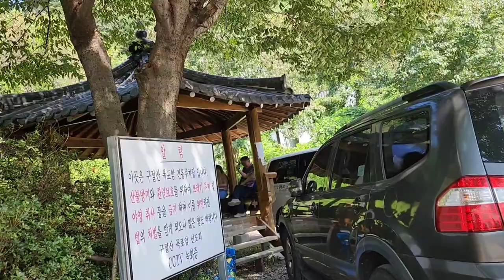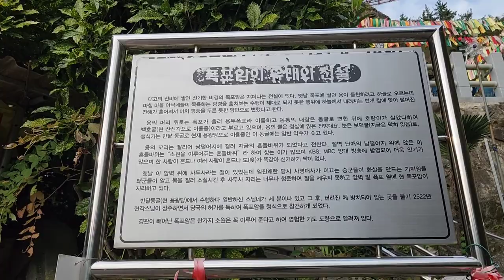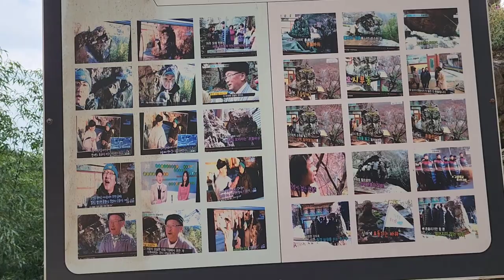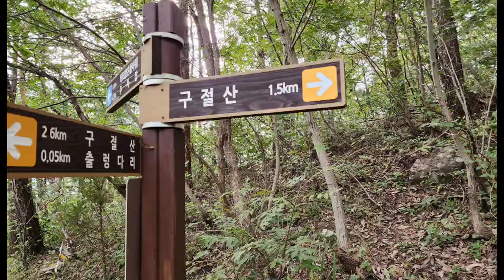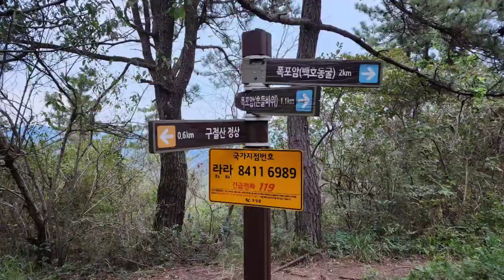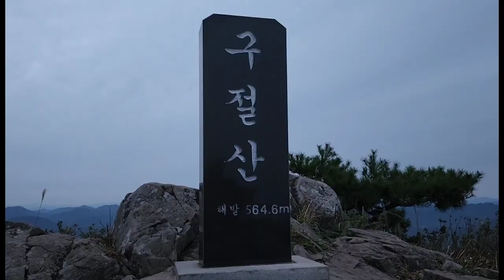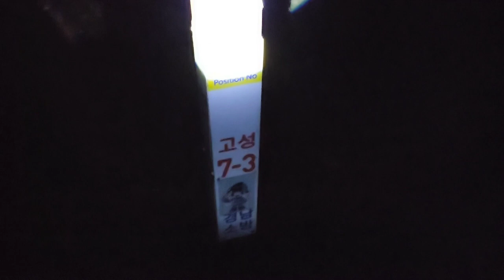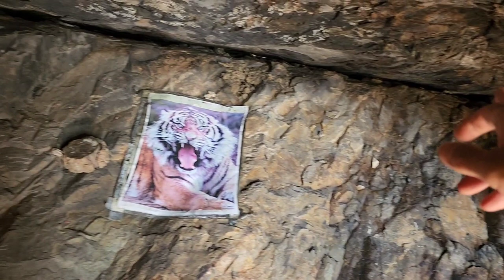[한국의 명산 - 구절산]태고의 신비로운 비경을 간직한 구절산 폭포암과 정상에서 바라보는 아름다운 남해바다,Mountain Climbing ancient mysteriousness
구절산은 경남 고성군 동해면 정좌리에 있는 해발 564.6m의 산이다
높지는 않지만 태고의 신비로움을 간직한 곳으로 거대한 암벽으로 사찰이 형성되어 있고 계곡으로는 폭포가 형성되어 있다
이곳에는 아홉개의 폭포가 있으며 용두폭포,구절폭포, 사두암폭포라고 불리기도 하다
또한 구절산의 거대한 암벽을 따라 구절산 폭포암이 있으며 이곳에는 여러개의 동굴이 있다
사두사라는 사찰이 있었다고는 하나 지금은 허물어진 동굴이며 폭포암에는 보덕굴이 있으며 이곳에는 천연암반수가 흘러 내리고 폭포의 오른쪽에는 호랑이가 살던 백호동굴이 있다

오르는 길에 3개의 주차장과 1개의 화장실이 있으며 주차와 관람은 무료이다
산행을 여러코스가 있으며 종주코스는 바로 옆에 있는 철마산까지 이어서 하는 산행도 가능하나 오늘은 구절산 폭포암 주차장에 주차를 하고 폭포암을 뒤로 하여 능선을 따라 삼거리 갈림길에서 정상 방향으로 가다가 임도를 지나 정상에 도착하여 대한바위를 보고 다시 정상으로 돌아와서 삼거리 갈림길에서 백호동굴 방향으로 내려와 출렁다리를 지나서 폭포암 아래로 내려가는 구간의 야간 산행이다